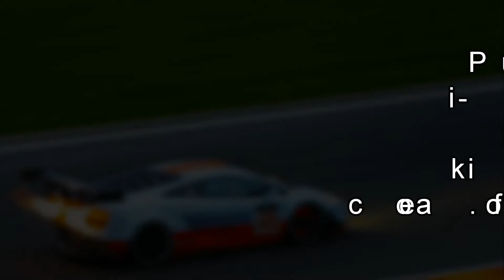Last trackday of 2013 at Circuit Zolder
The last trackday at Circuit Zolder in 2013 before the winter break.

event: Skylimit events trackday
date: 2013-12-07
track: Circuit Zolder